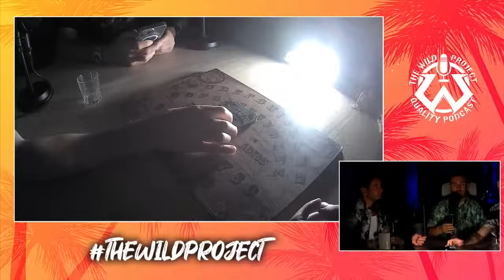HACIENDO LA OUIJA EN DIRECTO *No sale bien*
¡Ya llega el Especial más esperado del año! Jordi Wild y su equipo se despiden de la temporada entre cócteles, piscinas y sombrillas. En esta edición, el programa se pone intenso y tendrá el Cara a Cara más esperado de los últimos años: los conspiranoicos contra los científicos, en un encuentro en el que todo puede pasar. Pero además, Jordi entrevistará a un mercenario de guerra que contará la realidad del conflicto y la muerte. Y por la noche, hará una ouija con un experto que asegura resultados: Siro López, quien ha tenido experiencias increíbles. Y a última hora, llegará el momento más loco, en el que el alcohol hará mella en los invitados... ¡No os lo perdáis! Y felices vacaciones :)

- ¡El nuevo libro de Jordi Wild "ANATOMÍA DEL MAL" ya a la venta!